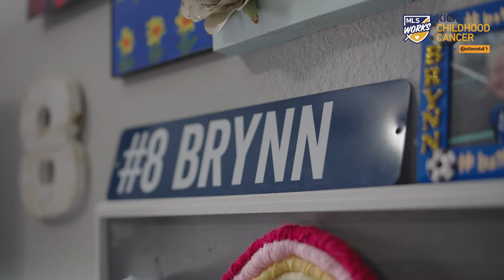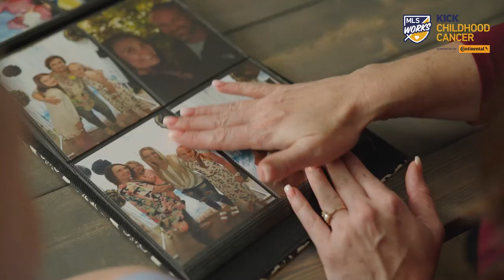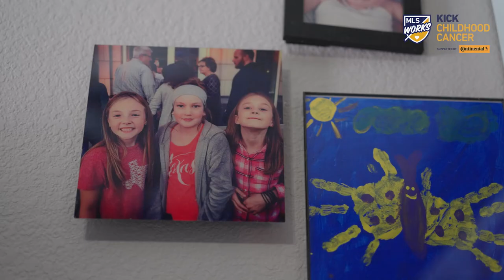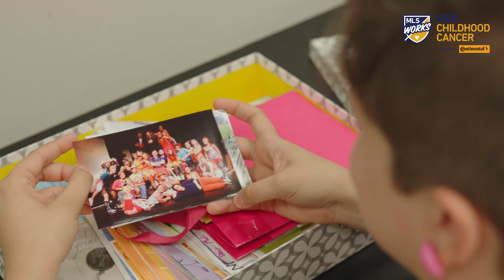Kicking Childhood Cancer: Brynn Moore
Major League Soccer Player Matt Lampson meets Brynn Moore, a passionate youth soccer player who has been directly affected by childhood cancer. An honorary member of FC Dallas, Brynn shares her inspiring story of determination and resilience.

Watch all of the episodes at celebratingsoccer.com.